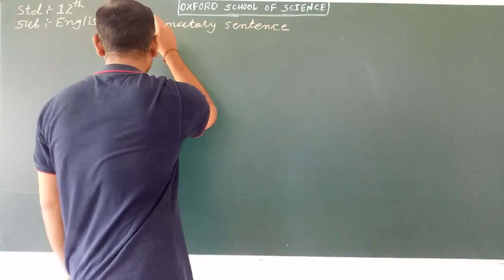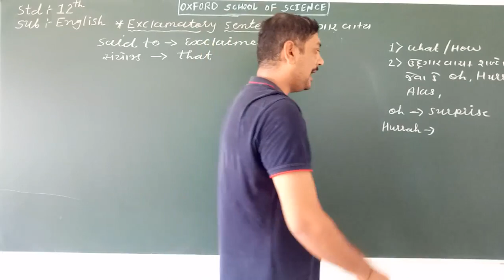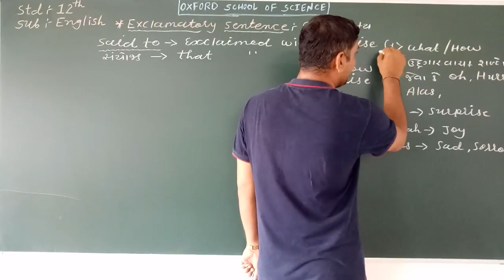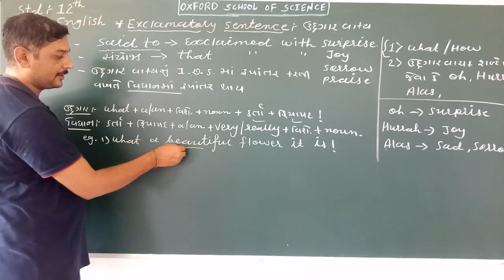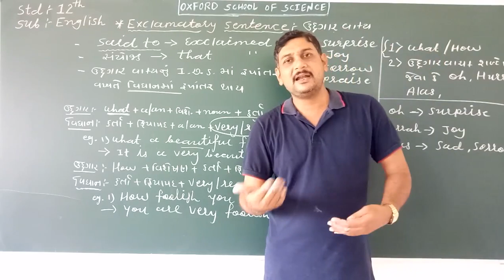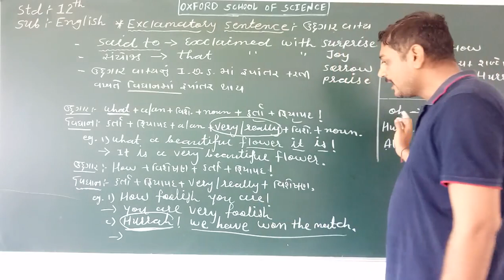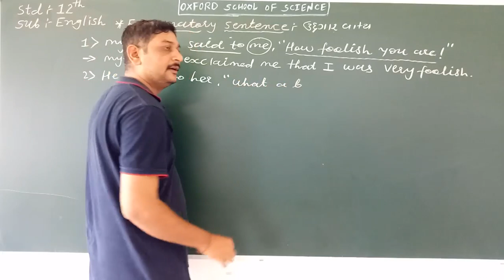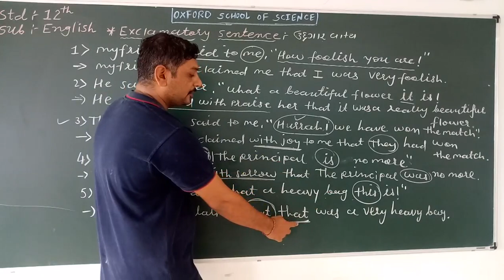STD 12 SCI. ENGLISH DIRECT INDIRECT SPEECH (part - 6) BY SUTARIYA SIR